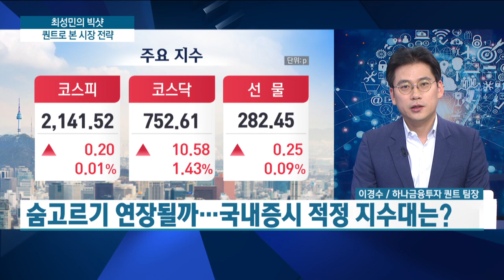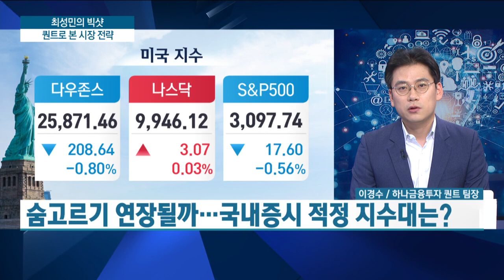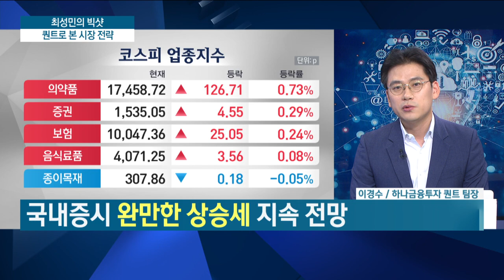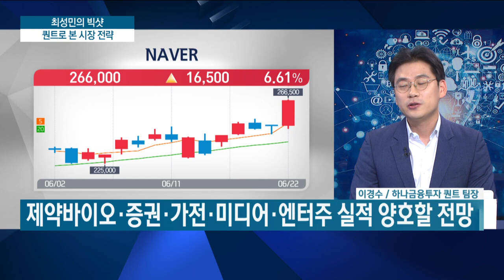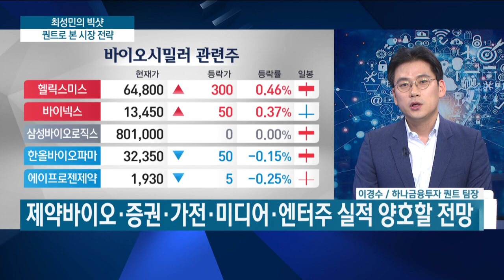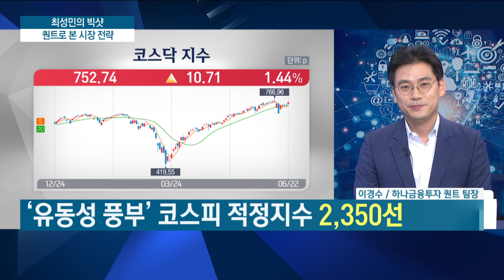퀀트로 본 제약바이오.미디어.엔터주 실적 전망/기관의 눈/최성민의 빅샷/한국경제TV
기관의 눈/이경수 / 하나금융투자 퀀트 팀장

- 숨고르기 연장될까…국내증시 적정 지수대는?

- 국내증시 완만한 상승세 지속 전망

- ‘유동성 풍부’ 코스피 적정지수 2,350선

- 개인이 시장을 이끌 때 생기는 일?

- 지수 보다 주도주 중심 종목장세 이어져

- 실적 쏠림현상, 주도주 장세 연장 요인

- 2분기 실적시즌 컨센서스는?

- 2Q 상장사 예상 매출액 30조원…전년比 15%↓

- 이익 추정치 하향 조정 중

- 2Q 실적 기대주 선별 필요…주목할 섹터는?

- 제약바이오•증권•가전•미디어•엔터주 실적 양호할 전망

- 실적과 더불어 확인해야할 변수는?

- ‘실적’ 희소성 부각…현 장세 최대 변수

- 금리 방향도 확인해야

- 하반기 기업실적 회복 가능성은?

- 서비스업 중심 실적 회복 가능할 것

- 3분기 실적 반등 가능

- 퀀트 기준 증시 대응전략은?

- 실적 중심 주도주 탑승 전략 유지

구성 박근형 작가